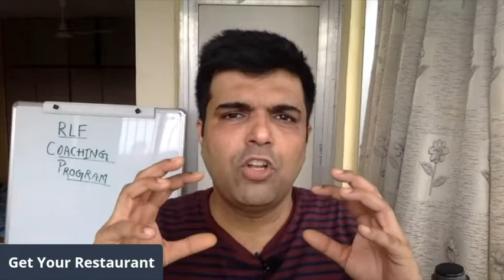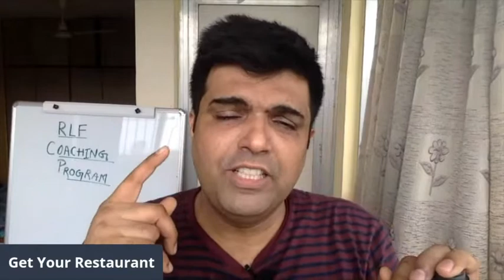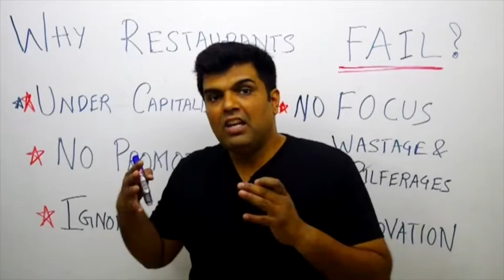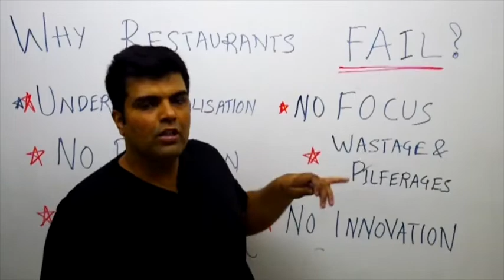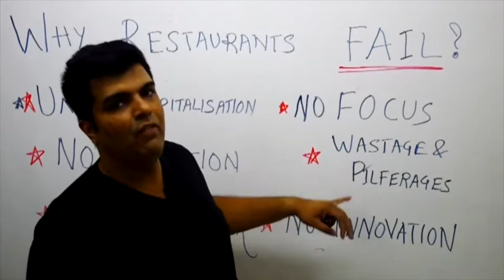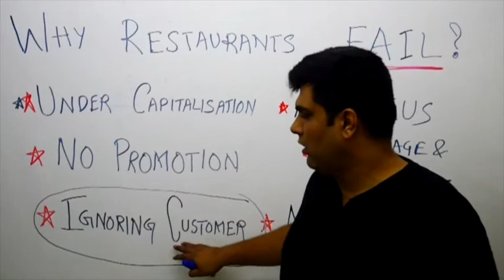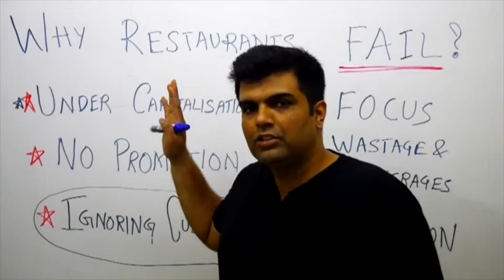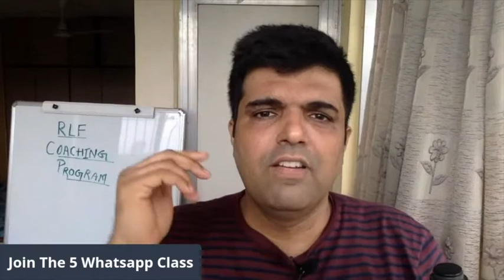Why Restaurants Fail & How To Save Your Food Business!